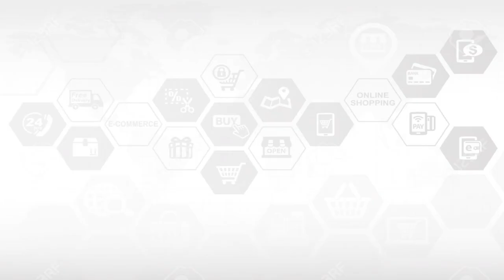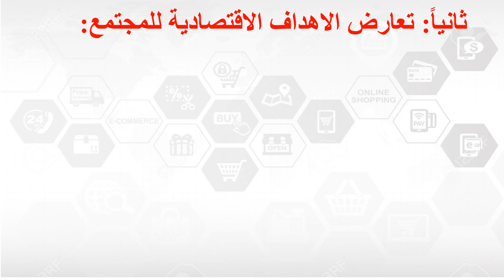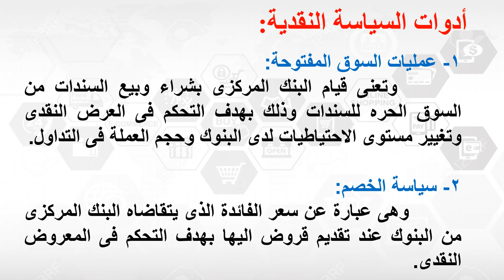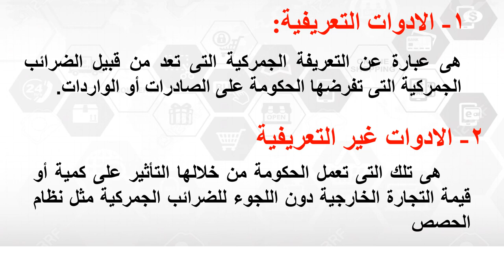مبادئ الاقتصاد الكلى - د/ محمود أمين - 03